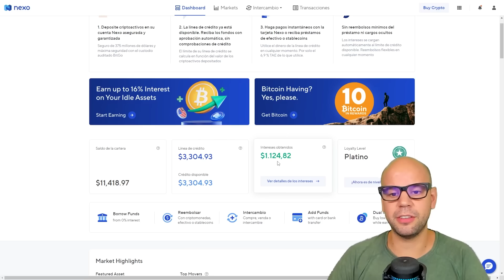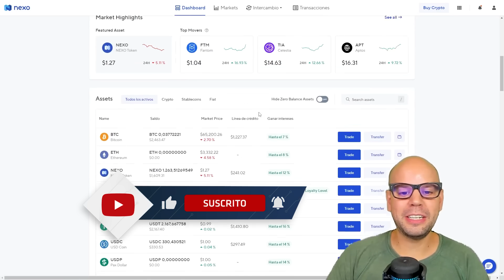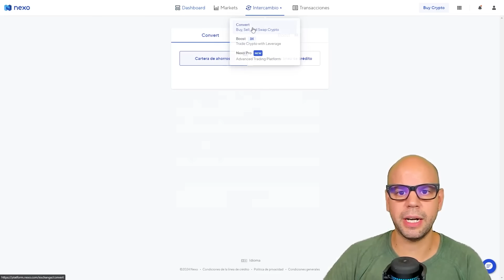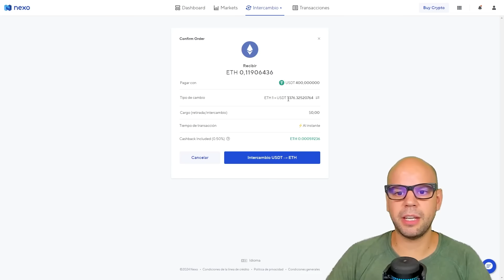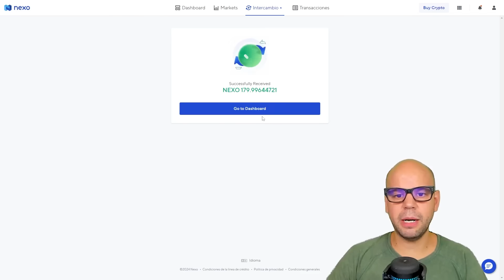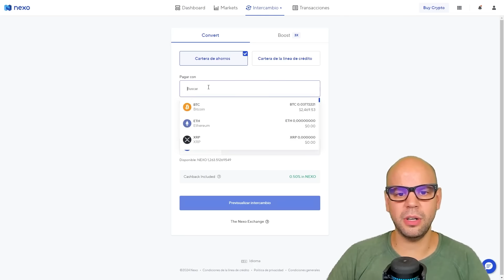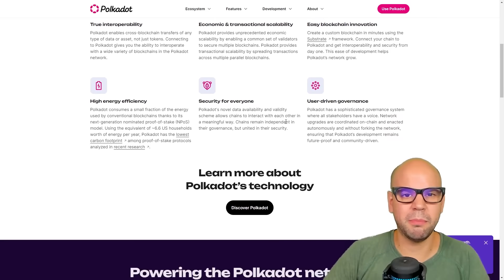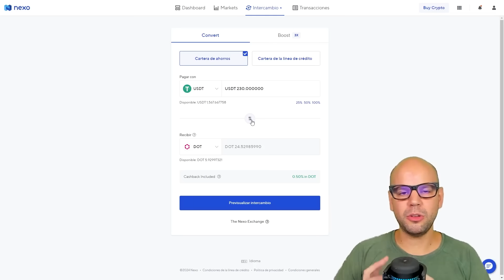COMPRO MAS CRIPTOMONEDAS en NEXO | Invierto 1500 U$D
Aprovechando la corrección del mercado voy a seguir acumulando criptomonedas dentro de la plataforma de Nexo, para que las mismas, hasta que vuelva a venderlas, vayan generando rendimiento.